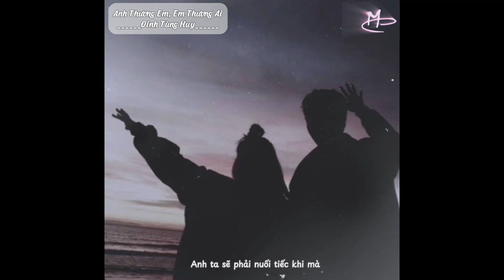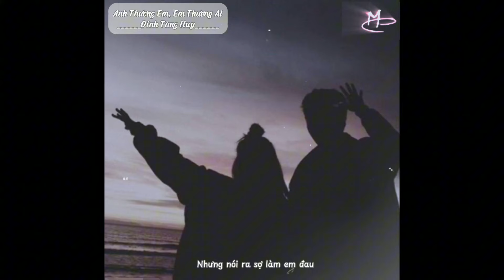Anh thương em em thương ai [ lofi ver ] - Đinh Tùng Huy x Music chill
[Lyrics]

Em đem chuyện em rồi kể hết cho tôi nghe
Chuyện về một người mà em thương lắm
Lân la vài câu, em khóc như mưa giông
Anh ta làm em đau rồi phải không?
Bên em, anh biết có rất nhiều người
Nhưng khi em khóc, chỉ anh mà thôi
Anh ta sẽ phải nuối tiếc khi mà
Bỏ rơi một người tuyệt vời như em
Nghĩ đi mà xem, lúc em vừa trượt ngã
Ai là người kề cạnh cùng em vượt qua?
Muốn khuyên em một câu, dù có yêu nhau đậm sâu
Nhưng đã xa rồi, quay lại chẳng bền đâu
Vứt hết đi ngày mai, anh muốn thấy em tồn tại
Những vết thương không ai khâu tự lành lại
Định sẽ căn ngăn vài câu, "Anh ấy chẳng thương em đâu"
Nhưng nói ra sợ làm em đau
Anh thương em
Chỉ mình anh biết thôi
Có khi nào, có khi nào em nhớ về...
Muốn khuyên em một câu, có yêu đậm sâu
Vứt hết đi ngày mai, anh muốn thấy em tồn tại (muốn thấy em)
Những vết thương không ai khâu tự lành lại (vết thương chẳng lành)
Định sẽ căn ngăn vài câu, "Anh ấy chẳng thương em đâu" (chẳng thương em đâu)